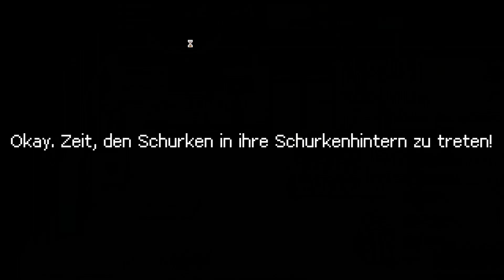Punch Club 03 🥊 Dem Doc (Wissenschaftler) wurde der Laser gestohlen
Titel: Punch Club
Genre: Management, Boxen, Zeitmanagement, Pixel-Art
Entwickler: Lazy Bear Games
Publisher: tinyBuild